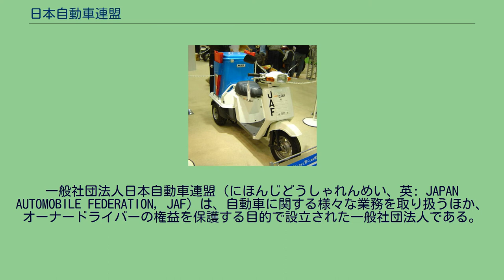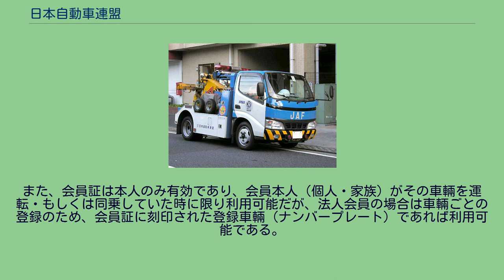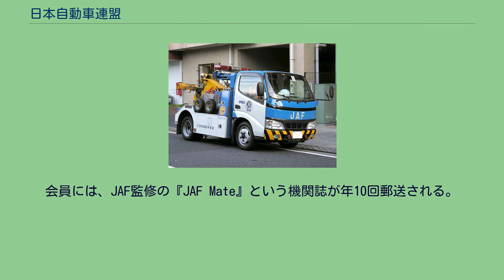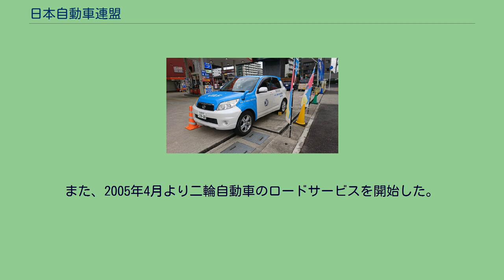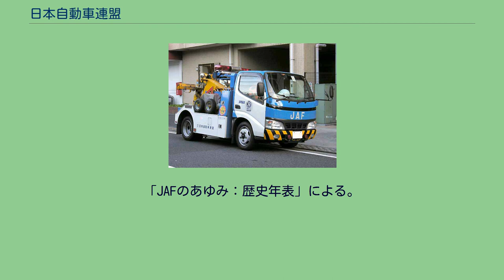日本自動車連盟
一般社団法人日本自動車連盟（にほんじどうしゃれんめい、英: JAPAN AUTOMOBILE FEDERATION, JAF）は、自動車に関する様々な業務を取り扱うほか、オーナードライバーの権益を保護する目的で設立された一般社団法人である。
略称は「JAF」（ジャフ）であるが、80年代までは自他ともにジェイエイエフ（ジェフ）と呼ばれていた。
2021年3月末の時点で会員数は約1,990万名。
国際自動車連盟（FIA）に加盟している日本で唯一の団体である。
主な事業としては、故障救援（いわゆるロードサービス）(レッカー屋)のほか、国際自動車連盟（FIA）の四輪モータースポーツ統括団体（Authority Sport Nationale、通称：ASN）として、スーパーフォーミュラ（旧：フォーミュラ・ニッポン）など日本で行われる様々なモータースポーツイベントの公認を行っている（ただし、SUPER GTはFIA直轄のシリーズである）。
従来ドリフト競技は管轄対象外だったが、2013年より公認を開始しており、ドリフトマッスルなど既存のドリフト競技シリーズの一部が、JAF管轄下に入っている。
また、国際ナンバーの発行代行のほか、外免切替（外国自動車運転免許証を日本の運転免許証へ書き替え）に必要となる外国語の翻訳文書については日本で唯一、その法的効力を認められている機関である。
会員向けのサービスの他、交通安全や地球環境保全問題の啓発活動や、自動車税制改正の要望活動にも取り組んでいる。
一時、2010年よりドクターヘリ事業への参入を検討していると報じられたが、最終的に自身での事業参入は断念。
その代わりに、既存のドクターヘリ運営団体（救急ヘリ病院ネットワーク）へ支援金を拠出している。
2014年6月20日現在、役員数は27名、うち常勤は8名である（常勤の代表理事は、警察庁及び国土交通省出身） 組織は、総会・理事会などの下に本部（所在地：東京都）がある。
その直下に8つの地方本部（北海道、東北、関東、中部、関西、中国、四国、九州）があり、さらにその直下の各都道府県別の52支部（46都府県＋北海道6支部）で構成されている。
指令室は集約化され、各地方本部に設けられている。
ロードサービスについては指令室が電話受付をし、地域ごとの移動局に配車をしている（例えば、新潟県内でのロードサービス依頼の電話は関東指令室（東京都）へ転送され受付し、配車される）。
各支部ごとに地域基地があるが、直営の基地で対応できない地域では、JAF委託の整備工場やレッカー業者が、ロードサービスをおこなっている。
ロードサービスの詳細は、ロードサービスも参照。
ロードサービス特別支援隊は、全国の隊員から選抜され、災害時の特殊な場面における、救援活動の訓練を重ねている。
東日本大震災に際しても、2011年（平成23年）3月18日より活動を実施し、同年6月17日までに、4,554台の自動車を移動している。
会員制度をとっており、個人会員（年会費：4000円）、家族会員（年会費：2000円、5名まで登録可能）、法人会員（年会費：1台2000円、法人特定会費2000円別途必要）などの種別がある。
なお、事前入会が必須であり、非会員がロードサービス依頼をした場合、現場での入会は可能だが、その時のみ入会金・年会費とは別に一般料金がかかることに注意が必要。
また、会員証は本人のみ有効であり、会員本人（個人・家族）がその車輛を運転・もしくは同乗していた時に限り利用可能だが、法人会員の場合は車輛ごとの登録のため、会員証に刻印された登録車輛（ナンバープレート）であれば利用可能である。
会員になると主なロードサービスが無料になる。
ただし、部品料（燃料代、バッテリー代、4ストロークエンジンオイル代、ブレーキ・クラッチオイル代、ラジエーターリークストップ液代等）や、15km以上の牽引、特殊作業、有料道進入（一部除く）の際の交通費、有料駐車場の駐車場料金等の一部は有料になる。
また、4輪モータースポーツライセンス（下は国内B級から、F1に必要な最上級のスーパー級まで）の取得は、日本国内ではJAF個人会員のみ可能。
つまり日本のF1ドライバーは、全員がJAFの会員である。
2019年3月末現在のJAF会員数は、1948万7千名（公...